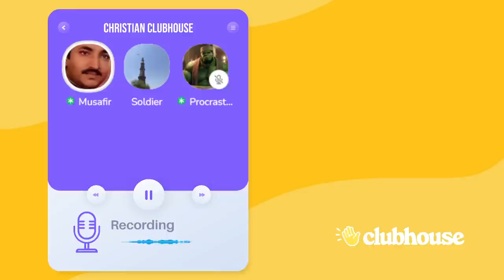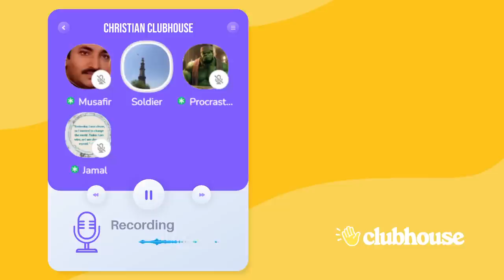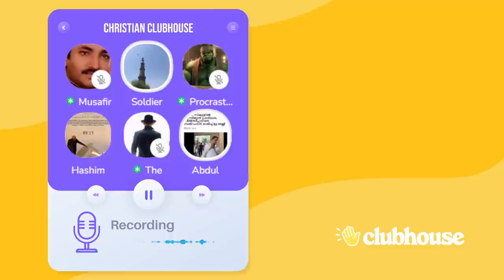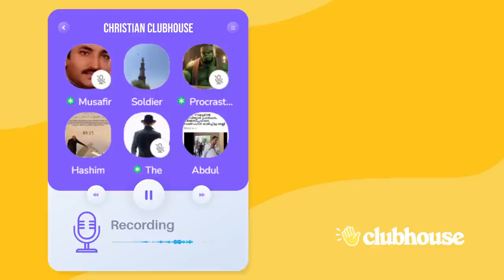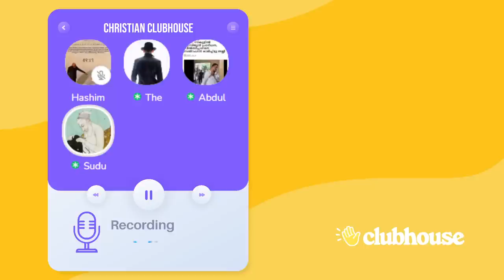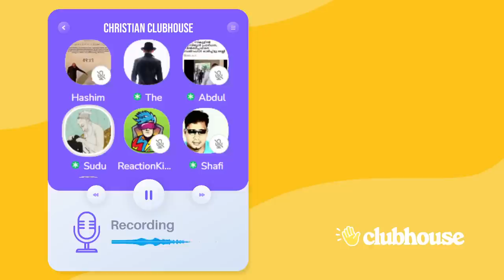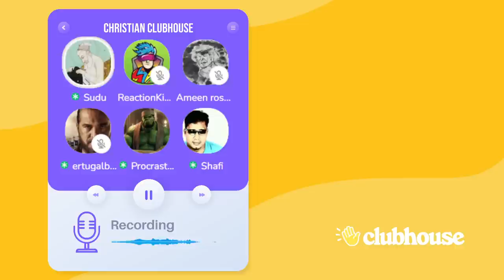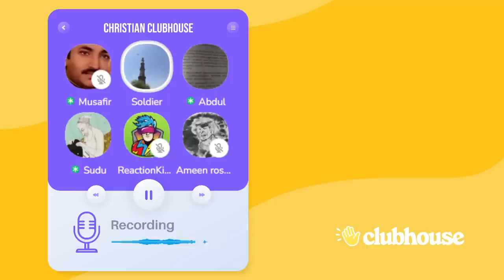ഞാൻ നിങ്ങളെ ഒക്കെ കണ്ടിട്ടുള്ളത് തീട്ടം പോലെയാ... ജന്തുക്കളിൽ വച്ച് മോശപ്പെട്ടവര്‍ സത്യനിഷേധികളോ?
ജന്തുക്കളിൽ വച്ച് ഏറ്റവും മോശപ്പെട്ടവര്‍ സത്യനിഷേധികളോ? ഞാൻ നിങ്ങളെ ഒക്കെ കണ്ടിട്ടുള്ളത് തീട്ടം പോലെയാ... Soldier | Clubhouse Malayalam Discussion